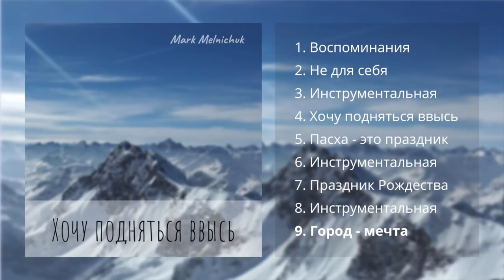ХОЧУ ПОДНЯТЬСЯ ВВЫСЬ I Марк Мельничук I Новый альбом 2019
00:00 Воспоминания...
04:24 Не для себя
08:33 Инструментальная музыка
10:44 Хочу подняться ввысь
14:15 Пасха - это праздник
16:48 Инструментальная музыка
18:48 Праздник Рождества
21:22 Инструментальная музыка
23:24 Город - мечта

Автор:

Марк Мельничук

Исполнители:

Петр Бальжик
Михаил Шумейко
Вероника Фризен
Давид Махмуд-Оглы
Шутылев Валентин
Иван Мельничук
Стальмакова Майя, Яна, Элина